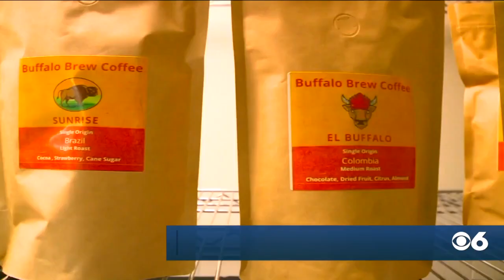dog coffee delivery